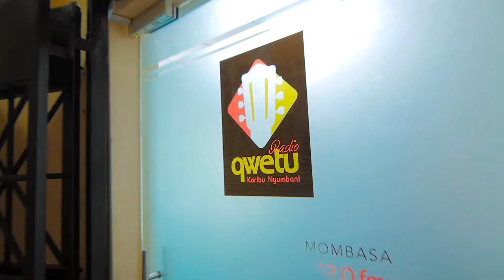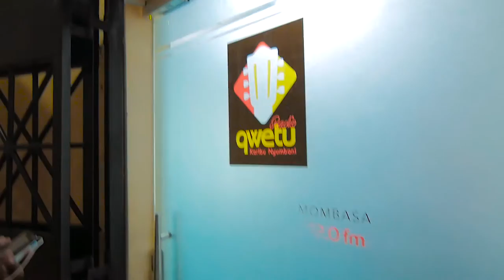XBenjoes Thank You Mama | KWETU FM